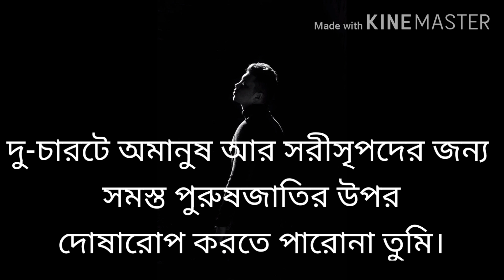পুরুষ || PURUSH|| ESHANI RAHMAN || NOWRIN ALAM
HELLO THERE !

My new poem recitation is here now .
How we judge men on the basis of some culprits . How  valuable and helpful they are for our life . ESHANI RAHMAN has beautifully quoted that in her poem "purush" . Hope you guys like  it .

Written by - ESHANI RAHMAN
Video Edit and Voice by - Nowrin Alam

share your valuable thoughts in the comment section below .